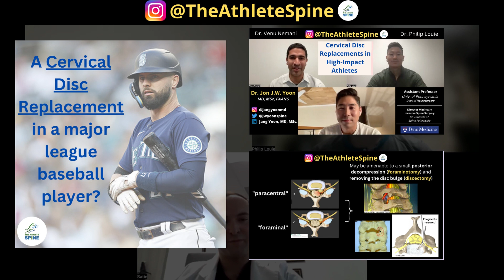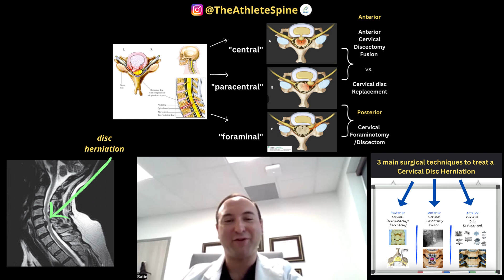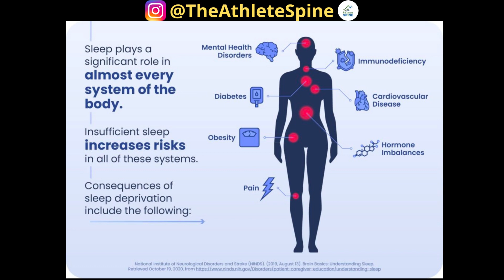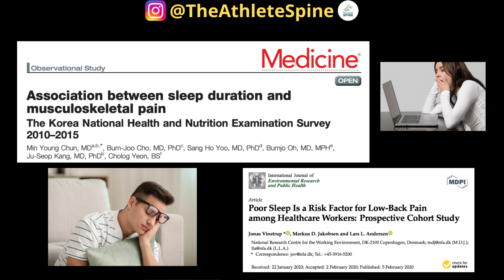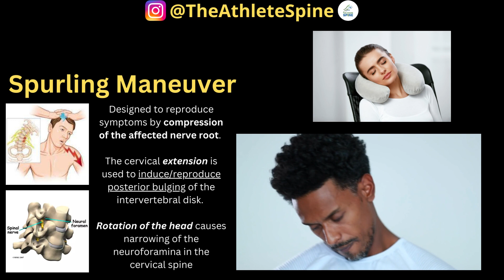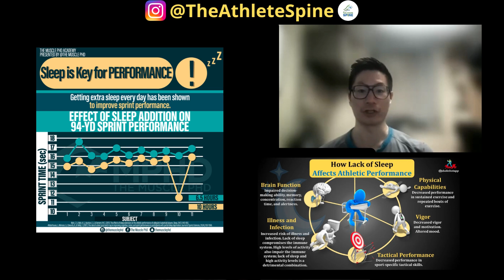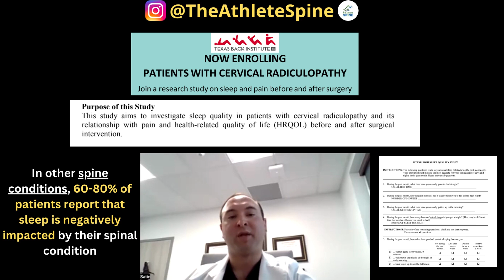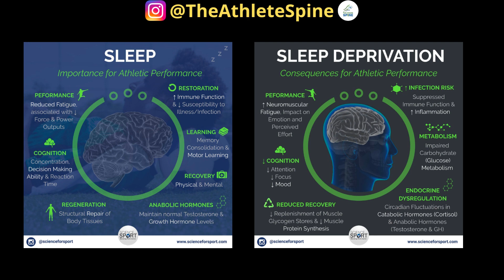Cervical Disc Herniations/Radiculopathy and SLEEP! | Guest: Dr. Alexander Satin, MD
In our most recent episode of TheAthleteSpine, we chat with our good friend, Dr. Alexander Satin —- who is an orthopaedic spine surgeon at the Texas Back Institute, where he also serves as the co-director of their spine fellowship.
He is an active surgeon and researcher who is tackling a very important question, especially in the athlete population.

We have recently discussed several athletes who have been suffering from cervical radiculopathy due to disc herniations. Many of them needing to undergo surgery in hopes of resuming their careers. Although, many people discuss the pain, numbness, tingling, and weakness —- we don’t discuss the potential impact on SLEEP! Studies and patients have told us that sleep may be negatively impacted by spinal problems, especially in the lower back.

But, we wanted to dive into the connection between nerve compression in the cervical spine and the disruptions to sleep that can result. This is especially pertinent in athletes, as sleep deprivation is incredibly detrimental to their healing, growth, injury prevention, cognitive load, and their overall performance! But we need to learn more about the connection between these common cervical spine injuries and the impact on sleep. In fact, Dr. Satin has been awarded a research grant from the Cervical Spine Research Society to study this exact topic! We are also joining him and the Texas Back Institute in enrolling patients for this important study! Once we have a better understanding of how our treatments (and surgery) can improve sleep in those suffering from cervical spine injuries … we can better treat  these athletes (and anyone)!

Enjoy the conversation as we dive into this unique topic that is incredibly relevant in our athlete population!